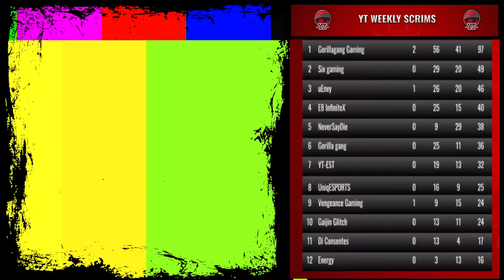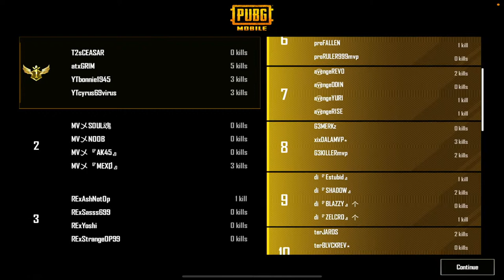Thursday Night Action pt 2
Tonights Line up:
17:15 : Yesterdays Replays + Rating SMG's
19:00 : Pro Scrims
21:45 : Podcast and Play

That's Our Promise to you 💪💪💪

NB: This is your new Home now so...
1.) WELCOME :) and lastly,
2.) If you enjoyed or hated the live content, please don't forget to let me
know in the comments why..because
3.) Your input is our most valuable resource

Big News: Good and Sad:
Dynamic Mobile Gaming is on the verge of stepping up our "casting game"
becuase of the organisations
that have been enquiring about our services.
Heres the catch; we need your help in whichever way you can fam!

We're unfortunatley unequiped and don't have the funds for this so we've
ultimately decided to create a wishlist:

(Saving up for the items on the wishlist, you're welcome to throw any amount,
this will get us there!)

Wishlist: @HarrisHeller
-Any budget DSLR kit
-Mini HDMI to HDMI Cable
-CAM LINK Capt. Card (external)
-RØDE NTG1 Shotgun Microphone
XL-SteelSeries Arctis Pro
-Logitech G G502 Lightspeed Wireless
-LG UltraWide Curved 34" Monitor
-Samsung 55-Inch 4k 120hz tv
-FlexiSpot Electric Adjustable Desk
-Gaming Laptop

Get to know me personally on the other socials:
FaceBook & TikTok:@DynamicMobileGaming
My IGN: VectorMenace
🙌Add me💪🏼

Chapters:
0:00 Intro
15:00 Game Talk
20:00 Game 1 Starts
47:26 Game 1 Ending
01:07:25 Game 2 Starts
01:28:04 Game 2 Ending
01:47:57 Game 3 Starts
02:04:50 Game 3 Ending
02:20:20 Game 4 Starts
02:40:10 Game 4 Ending